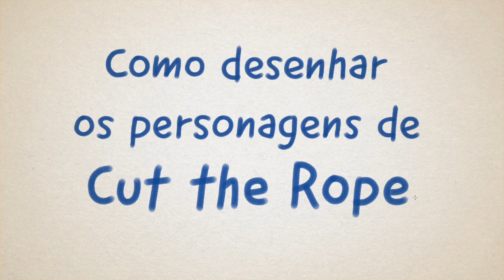As Histórias do Om Nom - Como Desenhar o Lick| Cut The Rope 2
Você quer saber como desenhar o Lick? Agora pode! Umo dos incríveis artistas do Zeptolab ensina-te a desenhar o Nommie do Cut The Rope pouco a pouco.

As Histórias do Om Nom - Como Desenhar o Lick| Cut The Rope 2 As Histórias do Om Nom - Desenho Animado Engraçado.

➡️Assista a todos os lançamentos mais recentes do Om Nom!